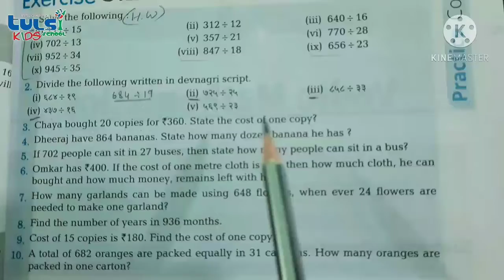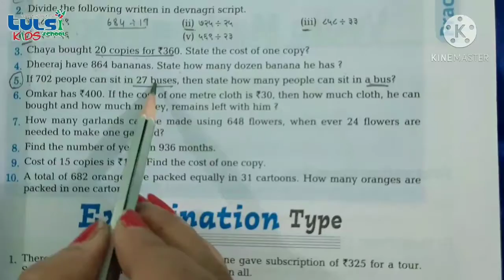Grade V / Maths TKSS BALOTRA